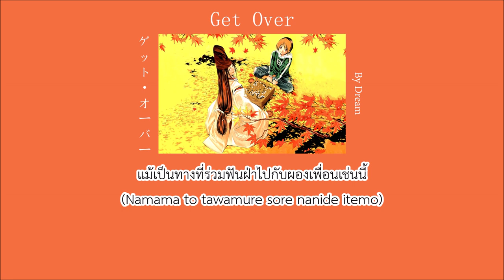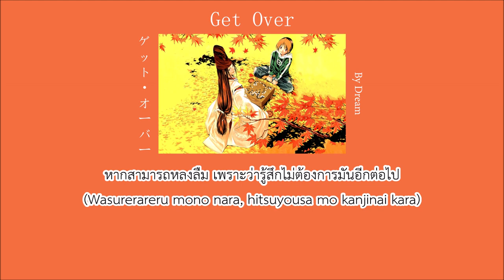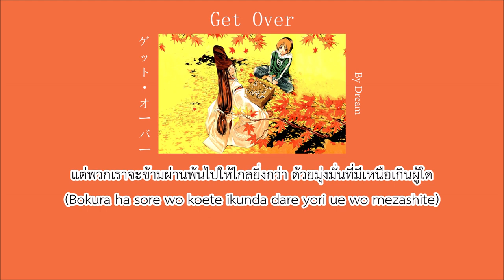Get Over (ข้ามผ่านพ้น) - Hikaru No Go [Thai & Romaji Lyrics]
Song : Get Over [Hikaru No Go]
Performed by dream
Lyrics by Mai Matsumuro
Composed by BOUNCEBACK
Arrangement by Shunsuke Yazaki , Masafumi Nakao